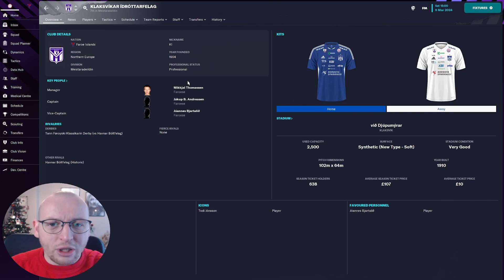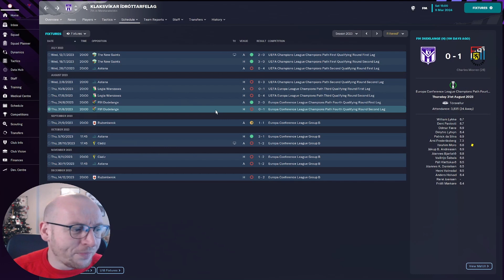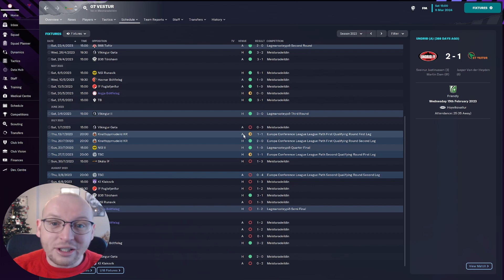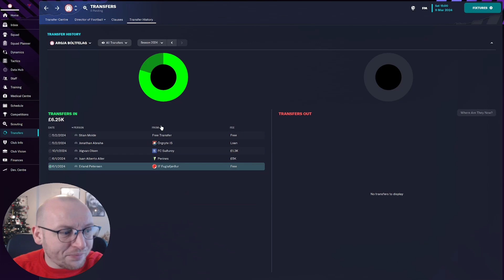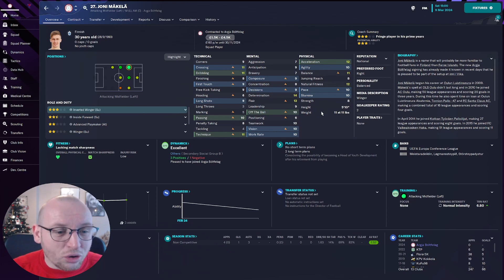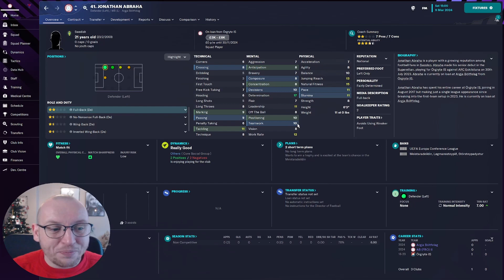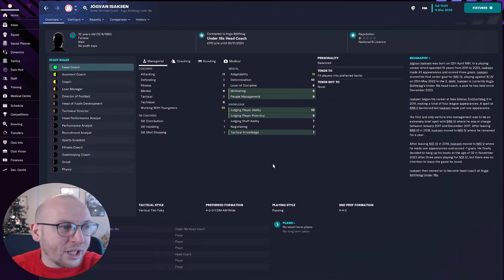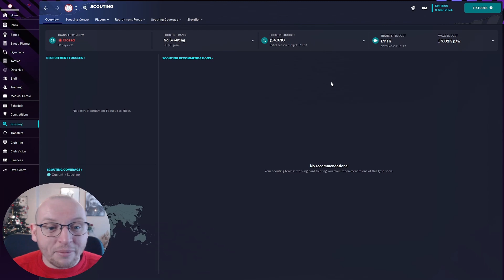BUILD A NATION IN THE FAROE ISLANDS IN FM23 | ADDING DEPTH IN FOOTBALL MANAGER 2023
BUILD A NATION IN THE FAROE ISLANDS IN FM23 IS MY LETS PLAY SERIES ON FM23, A SERIES I AM LOVING AND IN THIS EPISODE WE ARE ADDING DEPTH IN FOOTBALL MANAGER 2023